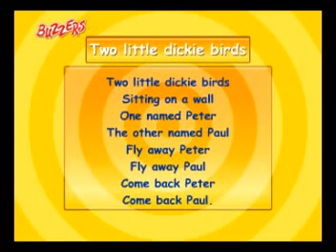TWO LITTLE DICKY BIRDS